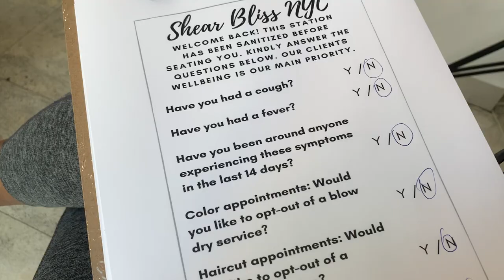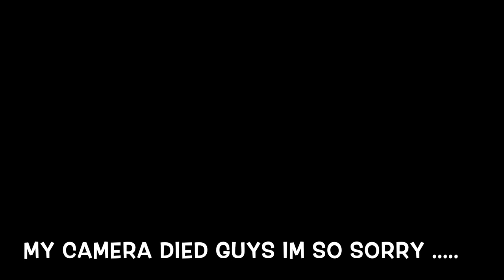MY HUGE HAIR MAKEOVER : CARAMEL BALAYAGE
Hello mamas welcome back to today vlog . My hair was so long over do but here’s how I went from looking all crusty to healthy hair ! I’ve been wanting this look for so long .

Hair stylist :    (Arsen ) Ig : dr_balayage
Salon:  Shearblissnyc